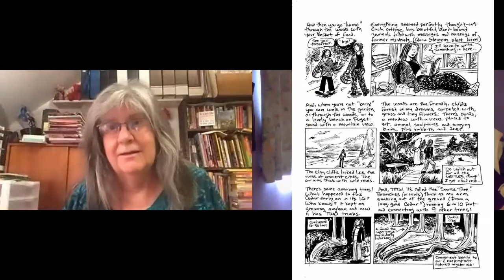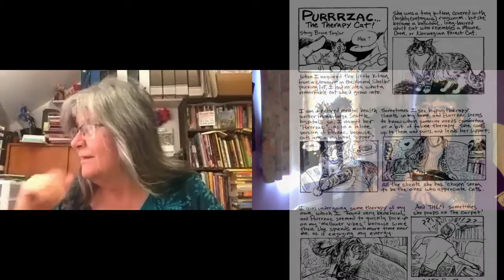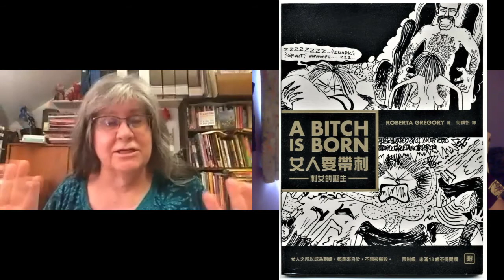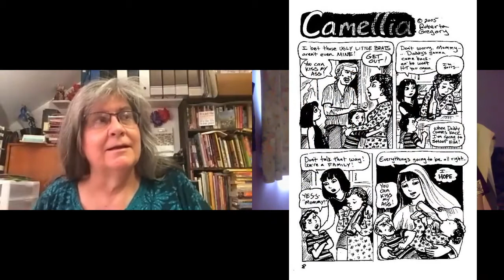Zooming the Pandemic - Comic Book Edition - A Special Series of Interviews for VanCAF 2020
In this next edition of Zooming the Pandemic, Deni Loubert interviews Roberta Gregory, the writer and illustrator of "Naughty Bits".